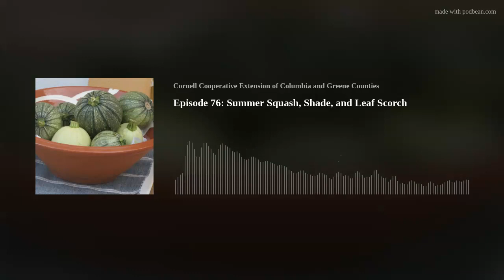Episode 76: Summer Squash, Shade, and Leaf Scorch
This podcast episode of Nature Calls: Conversations from the Hudson Valley is perfect for summer!
Master Gardener Annie Scibienski starts us off with a yummy segment on a wide range of ways to prepare zucchini and summer squash, some simply using your pantry staples, while others are more creative. If you’d like to know how to cook squash blossoms, make frittatas, or serve it with eggs or rice, this segment is for you. Your mouth will be watering!
This is followed by a segment from Master Gardener Barbara Bravo on how to add contrast and texture to your summer shade garden. Leveraging plants like Ligularia ‘Britt Marie Crawford’, Hakonechloa macra ‘All Gold’, Athyrium niponicum, Dryopteris Ferns and others, your shade garden doesn’t have to be ‘boring’.Keep it going into the fall with Colchicum autumnale ‘Pleniflorum’ a/k/a Autumn Crocus, or Asarum Europa a/k/a European wild ginger.Listen to the possibilities!
Master Gardener Devon Russ closes out this episode by dispelling the common myth that watering your garden on a hot summer day will result in leaf scorch. In reality, this condition is caused by either drought, root damage, or acidic damage. Learn about the science behind leaf scorch to keep your garden thriving.
Here’s hoping that you get to enjoy a wonderful New York summer in sun and shade!
Hosts: Jean Thomas and Teresa Golden
Guests: Annie Scibienski, Barbara Bravo, and Devon Russ
Photo by: Tim Kennelty
Production Support: Linda Aydlett, Teresa Golden and Annie Scibienski